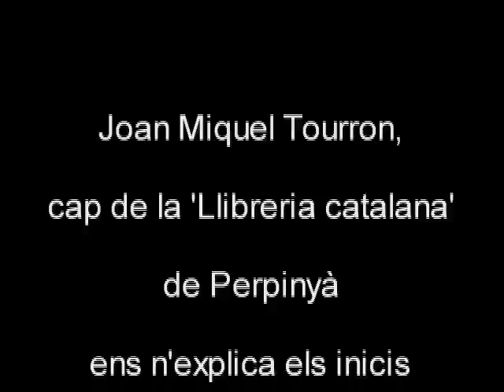20100819UCELlibCatalanaC3.avi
Preguntem al Joan Miquel Tourron, el fundador i encara actual llibreter de la 'Llibreria catalana' a Perpinyà, sobre com va començar aquesta i quina és la seua situació actual. També n'aprofita per recomanar-nos uns quants llibres... Tot això a aquesta Universitat Catalana d'Estiu 2010 (Prada, Conflent, Catalunya Nord; Països catalans)